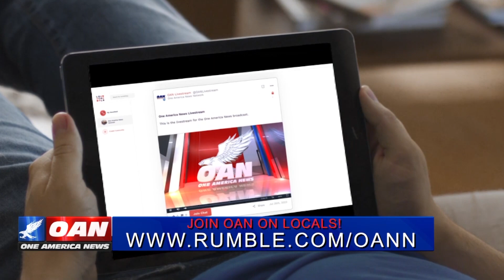Biden Joins Striking Auto Workers in Picket Line